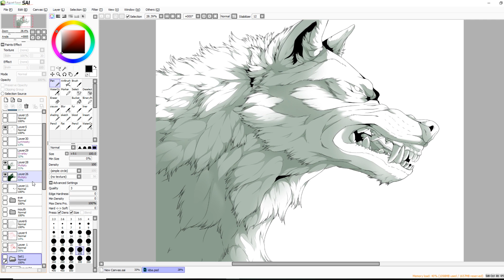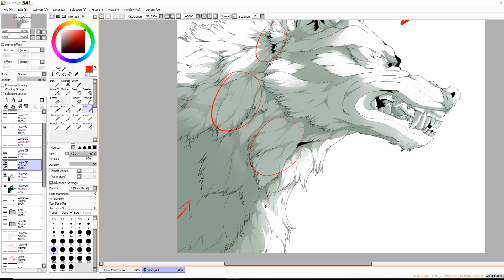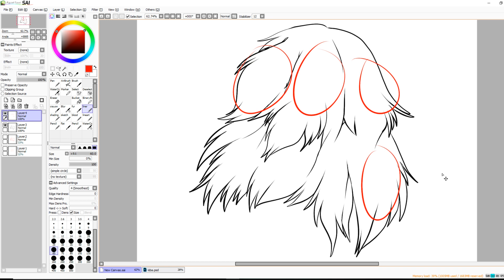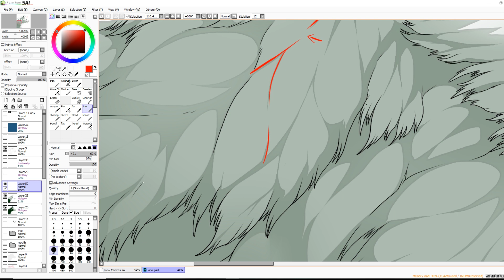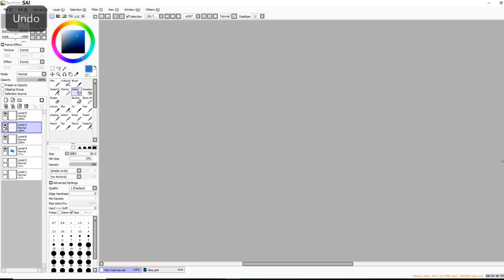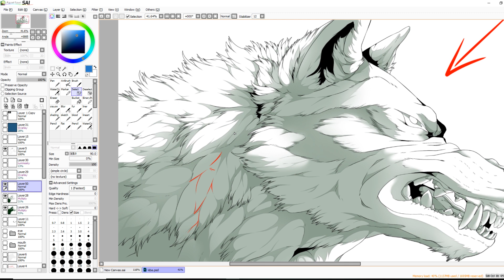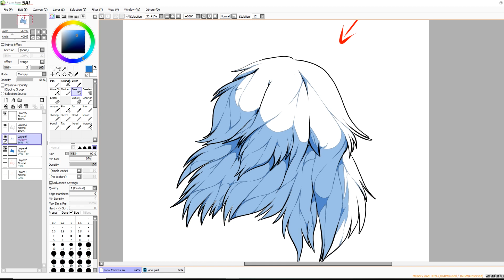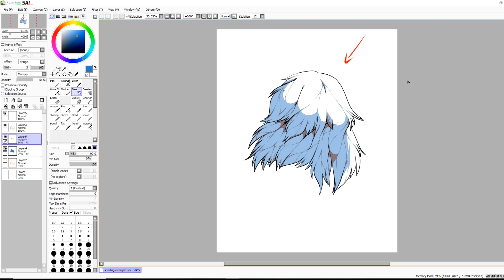How I shade fur // tutorial (narrated)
Take a shot everytime I say "this" or "like this" lmao, I tried editing out most of the silent parts, repetitions and stutters and I still sound like I wanna die in this video but I assure you it was just late hahahaha oof. I hope atleast someone can get some use of this and that I explained myself enough to make it make sense :') I was supposed to use text but I figured it would be way easier on me just to voice it, and maybe make me more comfortable with talking so I could talk in future streams?
Anyway, are there any other tutorials you'd wanna see?

Programs:
Paint tool SAI
OBS Studio